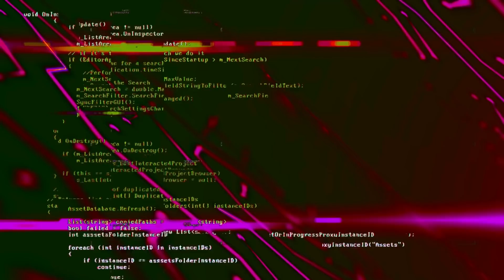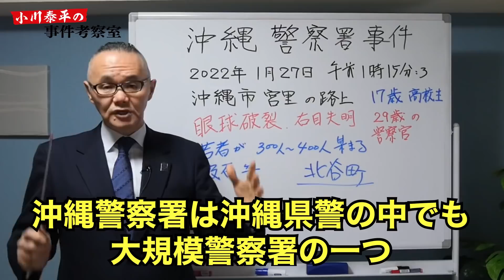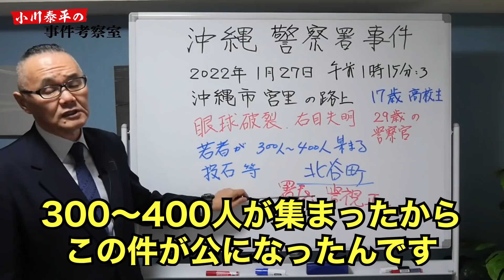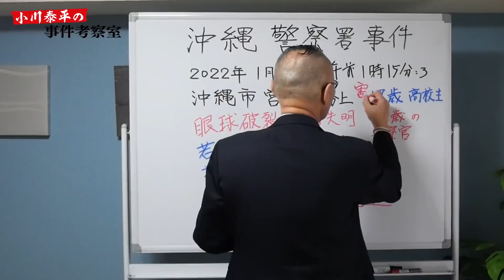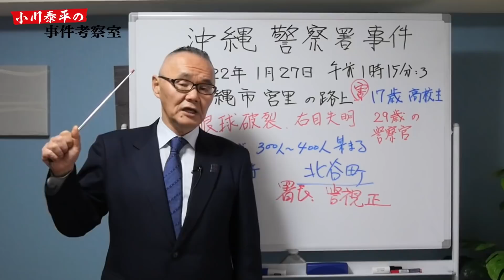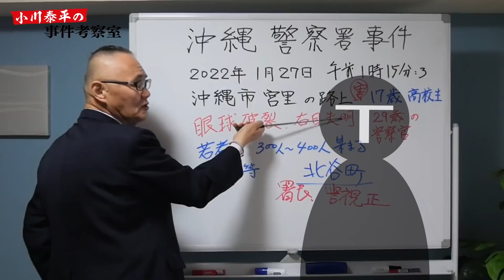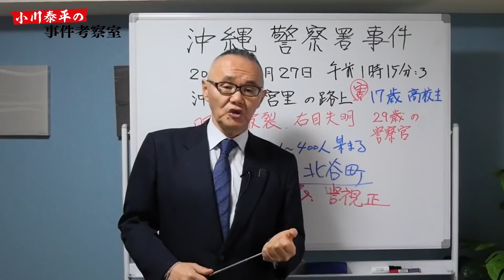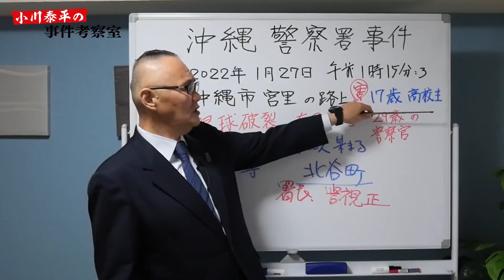【沖縄警察署事件】① 警察署前で暴動！ 警察が隠ぺいか？ 警棒で…【小川泰平の事件考察室】# 241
1月27日深夜、沖縄署の前には数百人の若者が集まり、署に向かって投石しガラスを破損、車両を棒で叩くなどの暴動が起きた。
暴動のきっかけは…
27日未明に起きた17歳の少年と警察官の間で実際何があったのか？

　沖縄署は、市内の路上で暴走行為を取り締まっていた警察官が、バイクを運転していた少年に職務質問しようと制止を呼びかけたところ、警察官がバイクと接触し怪我を負ったと発表。また、少年は単独事故により怪我をしたとの認識を示し、地元メディアがこの件を報道した。

▼事件概要
▼事件の詳細
▼単独事故？？